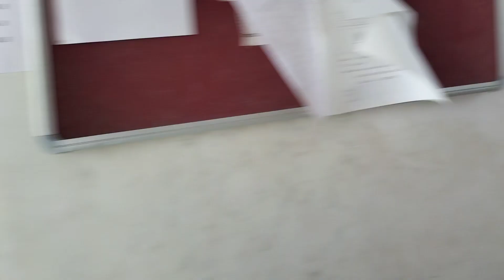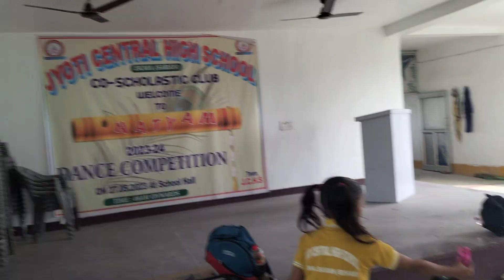Diwali Time, Rangoli Competition, Team:jchs